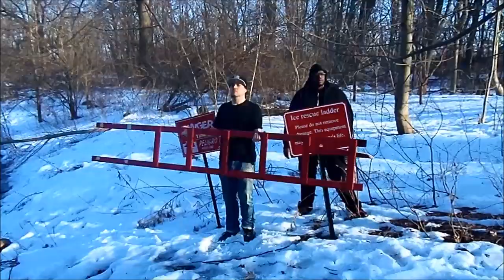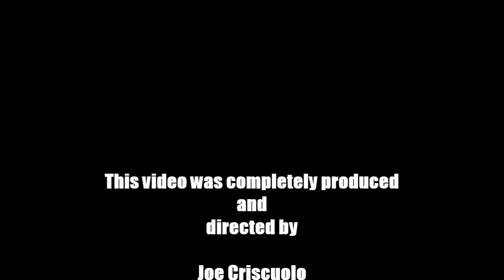Danny Florio - Asylum Music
This is my official entry for the Funk Volume - Don't Funk Up our Beats 6 Contest.

Lyrics -

My truck got a brain, drive around word bending/
Google in the hood of my car, got a search engine/
Might prowl like a pyscho or a night owl/
So high the sky clouds are right below my eye brows/
Flow's spill to your mind with cold chills/
I do a drive by call the victim road kill/
Smack people, stalk and acting evil/
Busting guns in china town like coffee how I cap a Chino/
Hopping off the ricter, rocking off of liquor/
High enough to even beat an octupus at twister/
Extended arms, Doc Oc in Sci Fi/
My brain opens, a hot spot for wi fi/
Got me muzzled up sipping through a funnel cup/
Rolling two blunts jumping rope - need a double Dutch/
Been to venus, pyscho, sick and genius/
Semen masturbates, starts a life within my penis/
Become a lyric, inhabit rhymes quick/
Scrabble quite sick, you a faggot type bitch/
Channel surfing, my habits might switch/
I eat my lunch on a satellite dish/
Screw walls, nude in a u haul/
My bitch so bad, even bloods catching blue balls/
So much semen being spread, need a third tank/
Sex sells, tell your bitch meet me at the sperm bank/
Evil doer, see me I'm a semen shooter/
Take my balls, feed it to her with a penis tumor/
Dick spitting with a speed, seeds maneuver/
Threw a baby shower, had a son, Jesus junior/
Been a slave, you shave your bitch's legs/
Met his girl at the tropicana, bitch calls him minute maid/
Make chickens scram like culinary kitchen pans/
In demand like I'm Mickey's brand in Disney Land/
Rob your gifts, drop a rubber in your stocking stuffer/
Cops discovered my testicles can box each other/
Spaced out parking on a comet/
Smack Superman so hard, he landed in a marvel comic/
Smoking Mary Jane with Spiderman and puffing ten/
Got the munchies, eating rice, making Uncle Ben/
So underground I'll uppercut the street/
Its Danny Florio never funking up the beat/

Danny Florio raps over DJ Hoppa produced Murda for the Funk Volume Don't Funk Up Our Beats Contest 6. Please vote once a day and go to Facebook and hit Funk Volume up and tell them to pick Danny Florio.